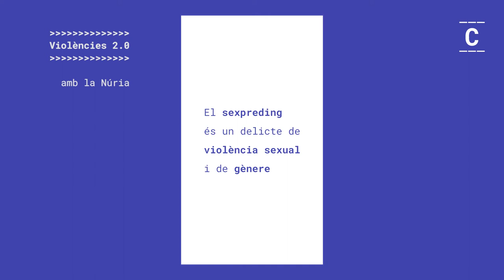ColecTIPs: violències 2.0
Seguim amb noves recomanacions! Aquesta vegada sobre la sextorsió, concretament el sexpreding. Coneixes les diferències entre el sexting i el sexpreding? Sovint són dos conceptes que confonem!